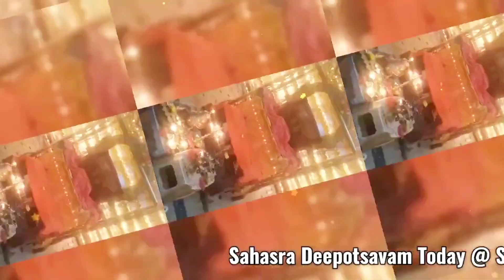సంతోష్ నగర్ శ్రీ వేంకటేశ్వర స్వామి ఆలయంలో ఆకాశదీపం ..ఒక్క క్షణం చూసినా చాలు సకల కష్టాలు తొలగిపోతాయి